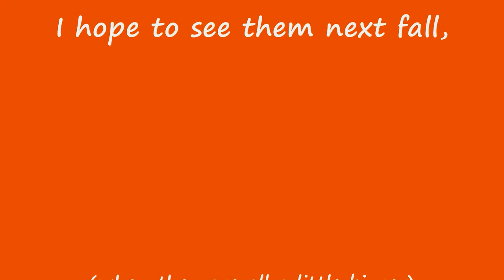feb buck fight1